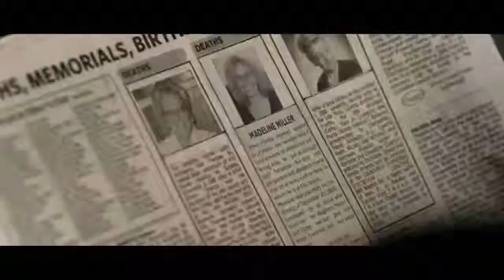Last Flowers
Writing obituaries for a local newspaper to keep the wolf from the door, coupled with the complete avoidance of his own mothers death  universally rejected novelist Harvey Harris (Joseph May) is feeling more distanced than ever from the world and those who surround him.

An attempt to ease his guilt leads Harvey to sneaking into the very funerals he writes about, where a chance meeting of a strong-willed woman named Mona Miller (Sarah Slean) will force Harvey to confront his greatest fears about loss and rejection and how to find a way to connect through the most severe forms of disconnection

Written & Directed by: CJ Wallis
Produced by: Elli Weisbaum
DP: Robert Walsh
Original Score: Kevin James Maher